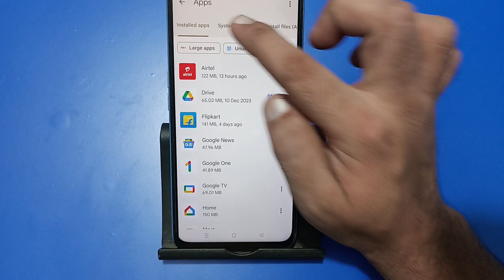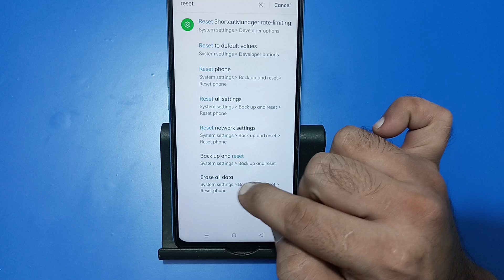ear speaker not working realme 13 Pro, realme 13 Pro ka ear speaker kaise theek Karen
ear speaker not working realme
a
ear speaker not working realme 8
realme 5i ear speaker not
working
realme c12 ear speaker not
working
realme 2 ear speaker not working
realme c35 ear speaker not
working
realme 8 pro ear speaker not
working
ealme 8 5g ear speaker not
working